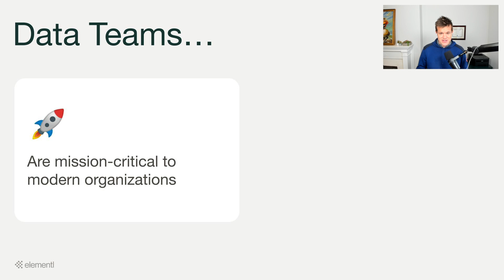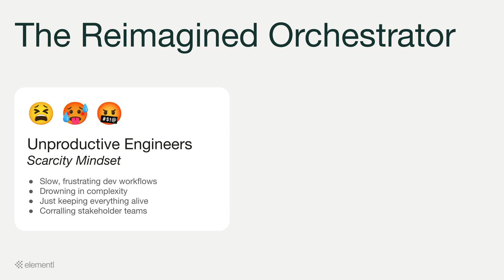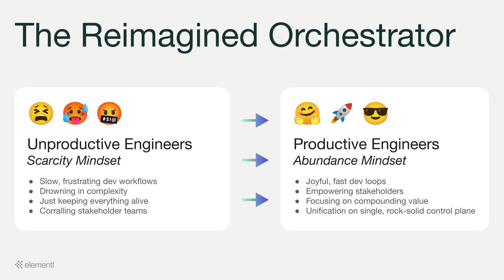The biggest challenges facing data teams, and how Dagster reimagines orchestration.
Nick Schrock, Founder and CTO at Elementl explains the fundamental challenge for data teams: they are mission-critical to modern organizations and yet face deep problems related to their ability to manage their data platforms and achieve high levels of productivity.

Dagster was designed to help engineers shift from being stuck in a 'scarcity mindset 'to being highly productive and being able to adopt an 'abundance mindset'.